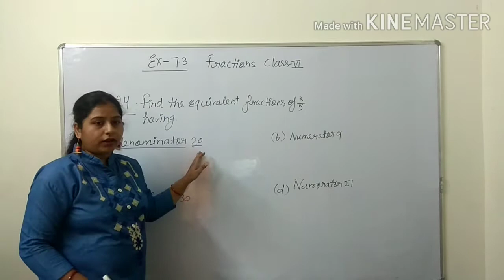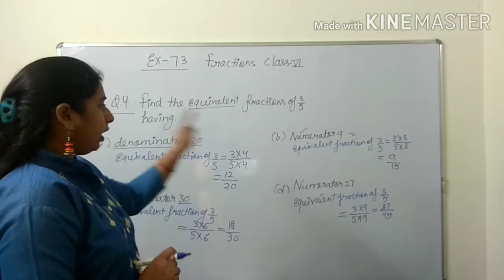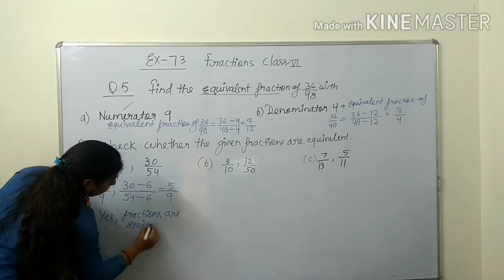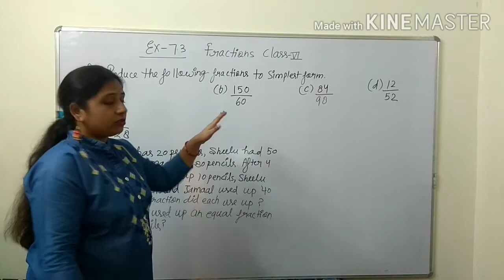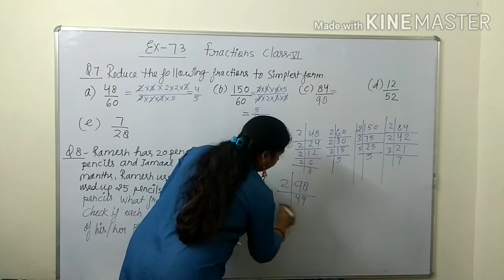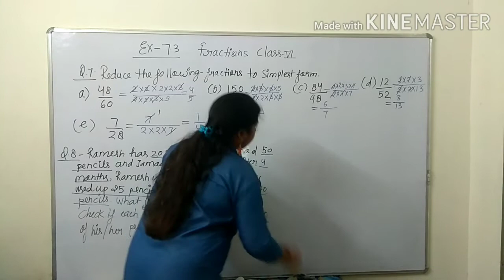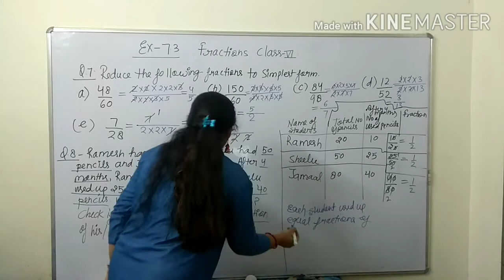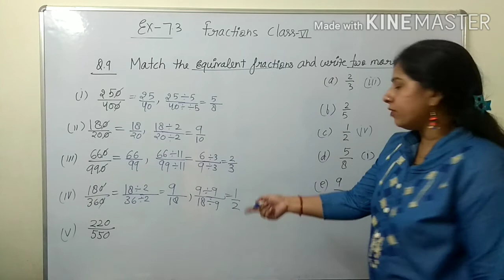EX 7.3 - Fractions - NCERT Maths By Archana Chauhan Class 6th - Chapter 7-Q- 4, 5, 6, 7, 8 and 9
EX 7.3 - Fractions - NCERT Maths By Archana Chauhan Class 6th - Chapter 7-Q- 4,5,6,7,8 and 9 ( Solutions)

"Fractions" Chapter 7 Class 6th Mathematics By archana chauhan- Solution for Class 6th Mathematics, NCERT  solutions for Class 6th Maths.
 question6solution
question 7solution
solution of question 4 and 5 of ex 7.3 class 6
ex 7.3 by archana chauhan
archana chauhan
chauhan archana
archna

EX 7.3 - Fractions - NCERT Maths Class 6th - Chapter 7-Q-4,5,6,7,8 and 9 ( Solutions).

proper fraction
improper fraction
mixed fraction
Q4
Q5solutions
Q6Ex7.3solutionclass6
class6EX7.3Q7
CLASS6BYARCHANACHAUHAN
class6byarchnachauhan

improperandproperfraction
properfractionandimproperfraction
proper
improper
mixed
fractions
fractions for class 6
fractions and decimals for class 7
fractions for kids, fractions for class 5
fractions 8
fractions for class 3Fractions
CBSE,
ICSE
State Board
NCERT
Maths
class 7
vedantu
young wonders
simplifying fractions
multiplying fractions
subtracting fractions
Adding fractions
dividing fractions
how to simplify fractions
class 7 fraction notes
class 7 fraction quiz
class 7 fraction mcq
fraction mcq
fraction tricks
how to solve fractions